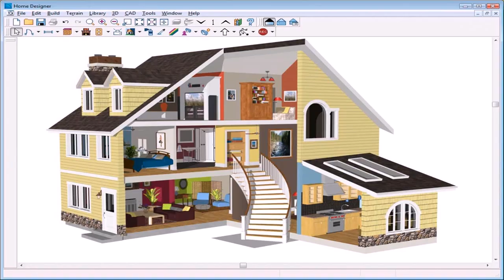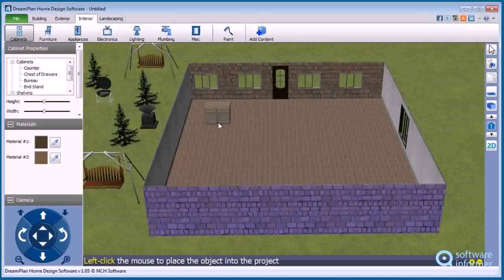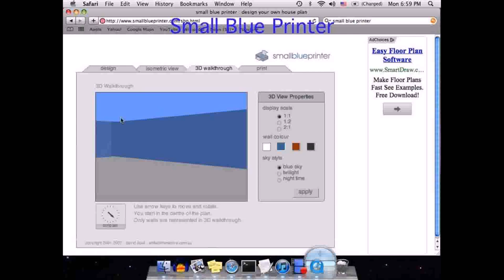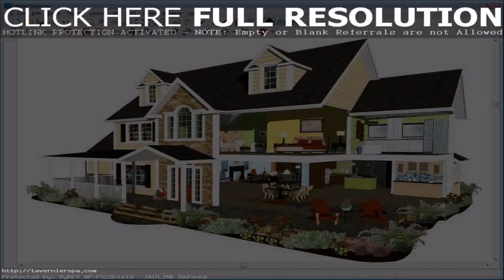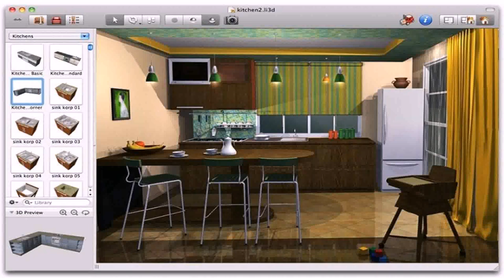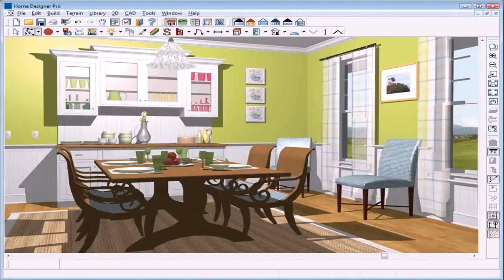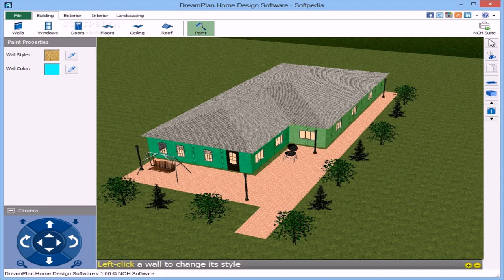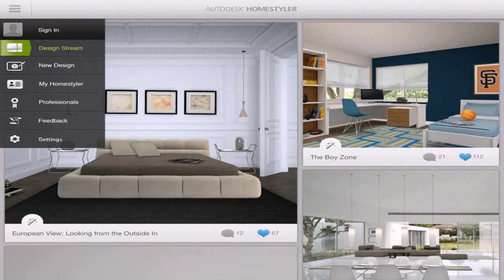House Design Software Windows (see description) (see description)